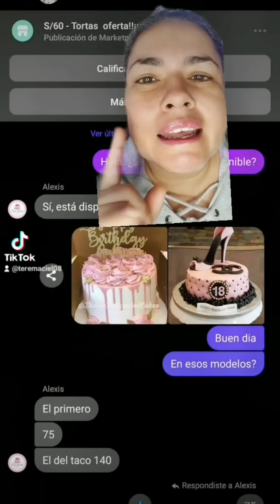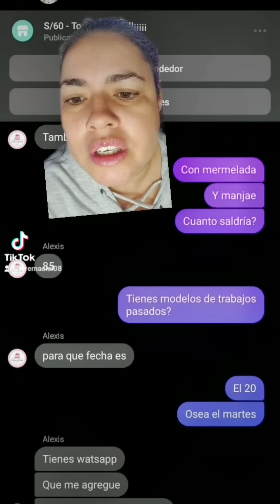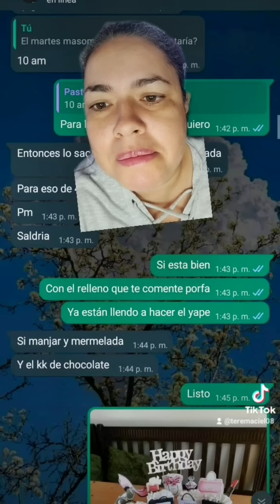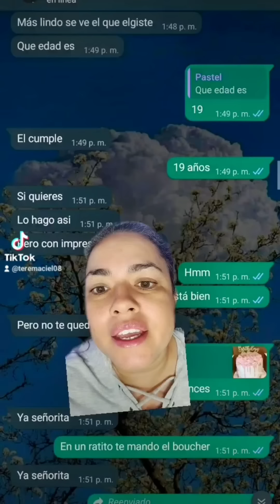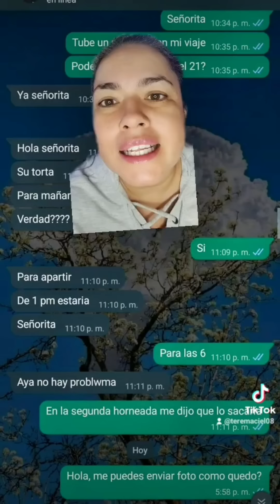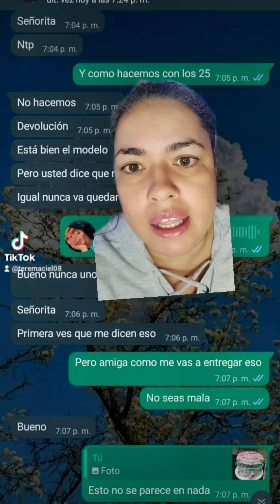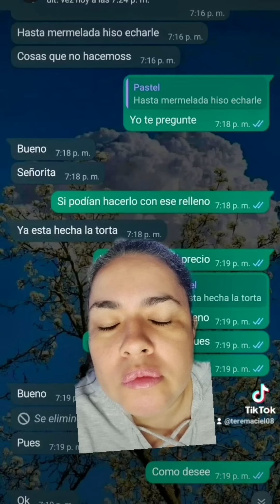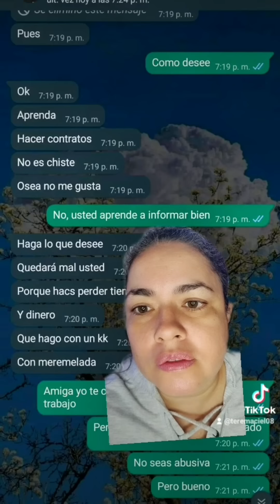Le encargo pastel con masa elástica y se lo hizo de crema, porque el otro era más caro